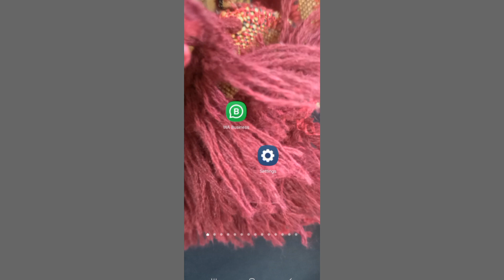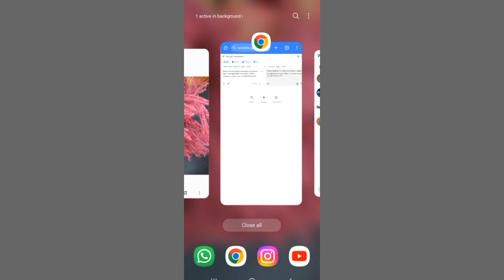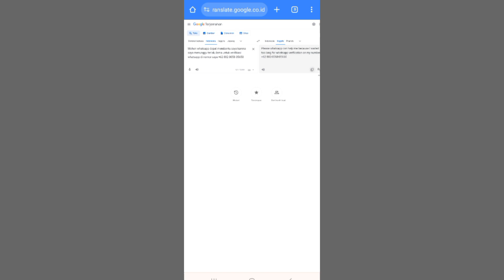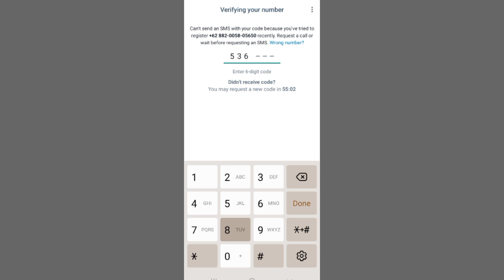How to overcome the WhatsApp verification code that takes hours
WhatsApp code which takes a very long time, even hours, here I will give you the method and solution so that you can get the WhatsApp verification code without having to wait any longer. You can click on the three help dots, just click on it, you can screenshot the screen and you can send a description to WhatsApp.